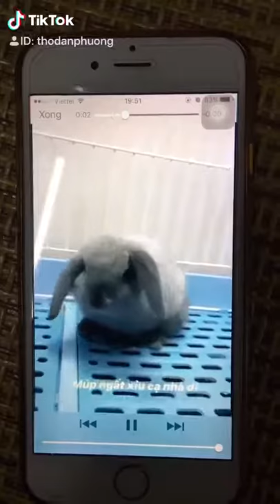Thỏ Đan Phượng - Em MiniLop Giả Vờ Ngất Xỉu - Feedback Quỳnh Anh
🏤: THỎ ĐAN PHƯỢNG SHOP
🏤: Địa chỉ shop: SN 12, Ngõ 577 Thụy Khuê, Bưởi, Tây Hồ, Hà Nội
☎️ Hotline: 0️⃣9️⃣7️⃣8️⃣9️⃣0️⃣0️⃣8️⃣2️⃣4️⃣
🏤: Địa Chỉ trang trại: Thượng Trì, Liên Hồng, Đan Phượng, Hà Nội.
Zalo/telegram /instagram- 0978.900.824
Shopee.vn/tho.danphuong